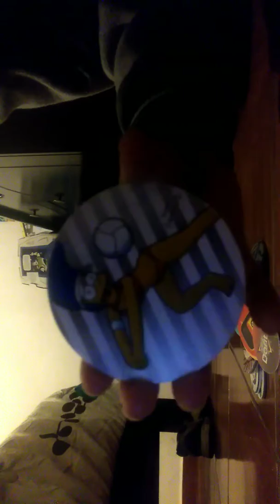Como se hija Alis tazos xd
Milán y yurem